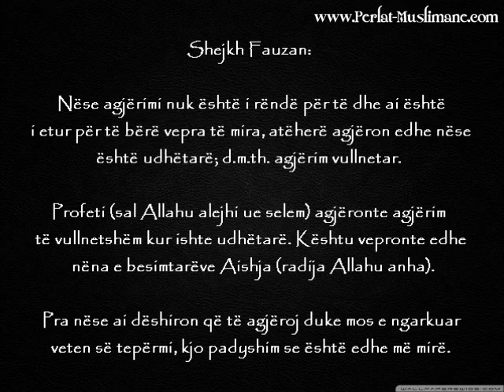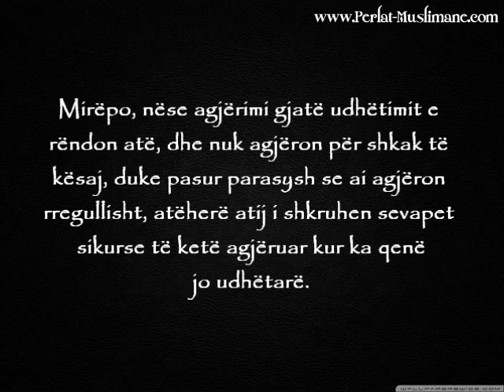A mund ta agjërojm agjerimin e Davudit (alejhi-selam) kur jemi udhëtar